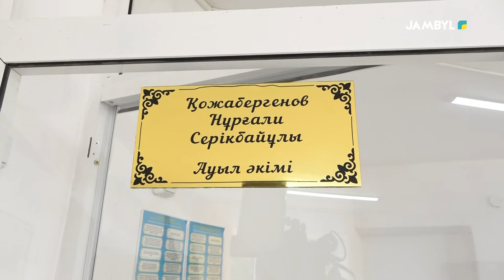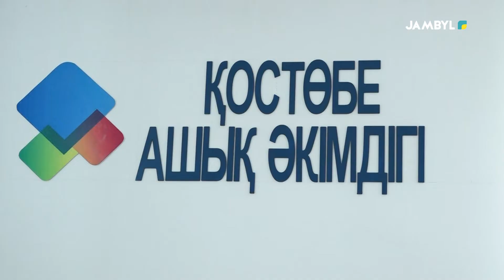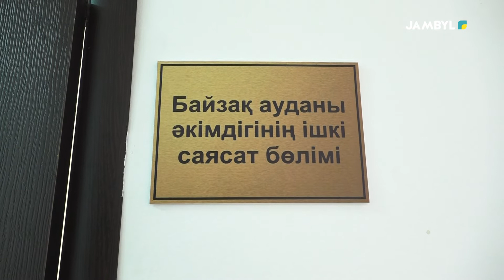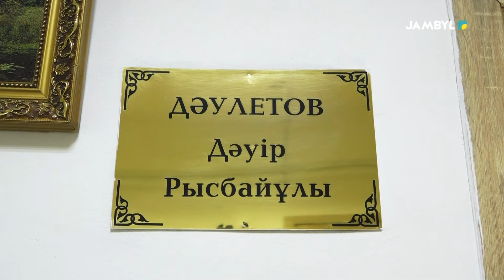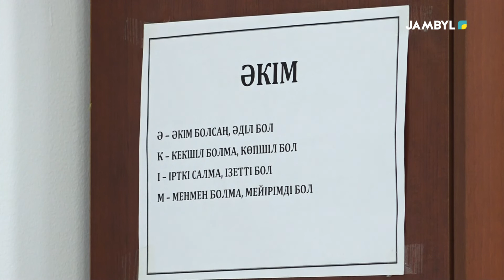Хабар: «Елге қызмет» (20-06-2022)